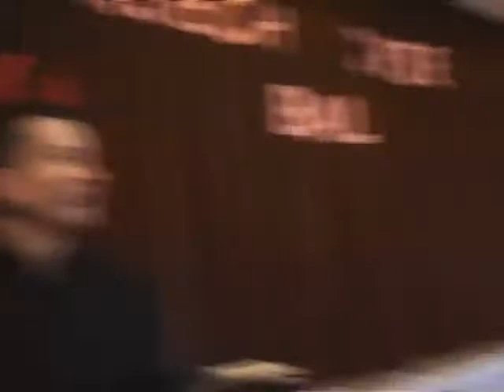IX. Karnawałowy Bal Dzieci w Żegocinie - 20.02.2011 - cz. 1